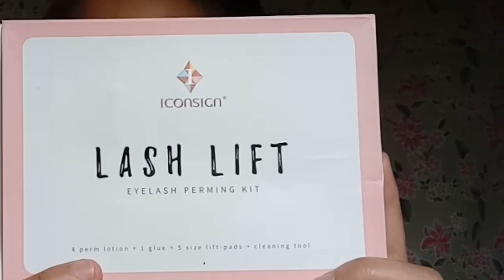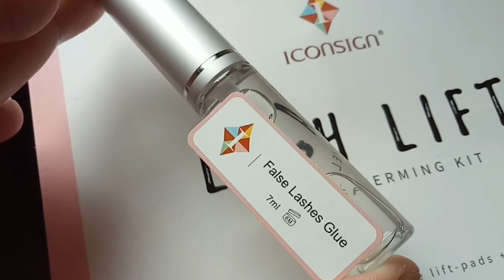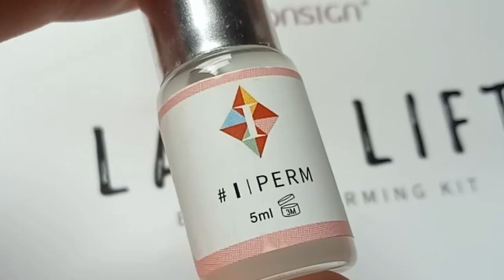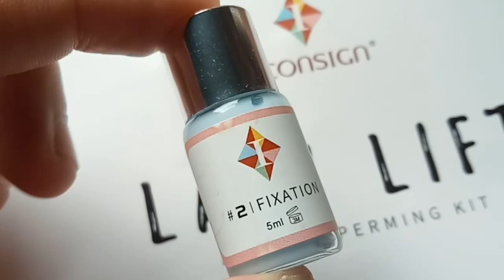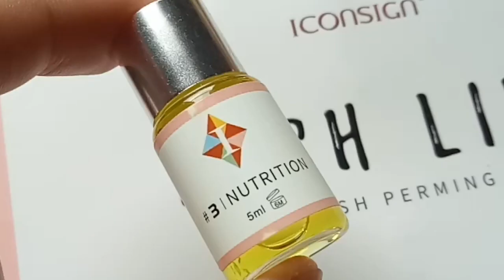DIY LASH LIFT/PERMING//Mura lang at madaling gawin//Zhay Anne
Hi guys,ito na ang sagot sa pagkakaroon ng magandang eyelashes. Nasubukan ko siya at talaga namang nakakaganda ng mata. Kahit hindi ka na gumamit na eyelash curler araw-araw. Ito ay umaabot daw ng hanggang 3 months.

You can check the buy this product at shopee or lazada.

Let us be friend,just follow me in my Facebook Page

@Zhay Anne